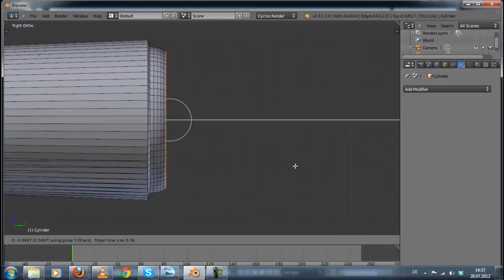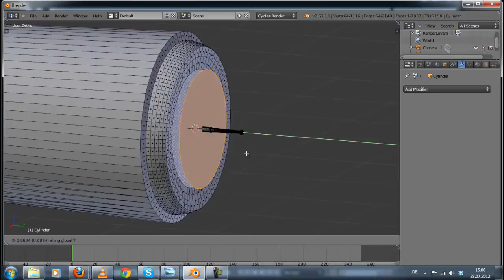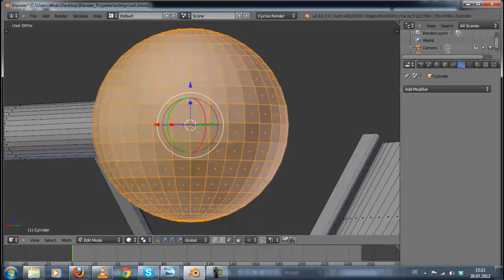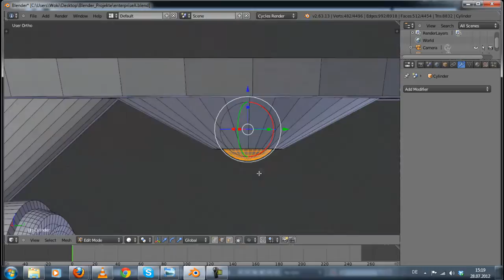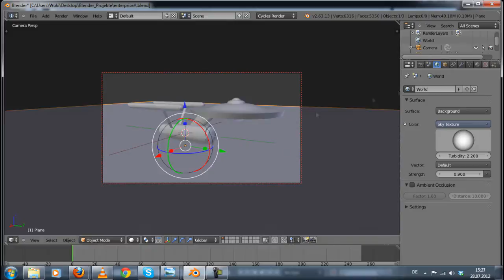Blender: Enterprise A Deutsch [Timelaps]